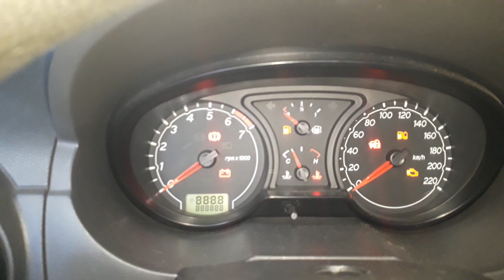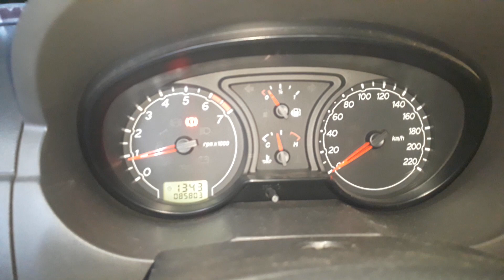INSTALAÇÃO DO RELÉ DE CORTE, DO REFIL DA BOMBA DE COMBUSTÍVEL, DO ECO SPORT. PASSO A PASSO!